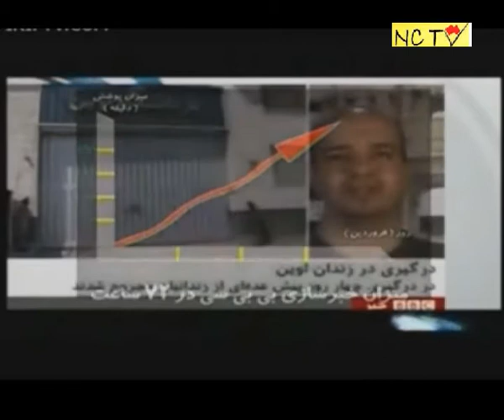"حمله به زندانیان سیاسی،‌ حمله به مردم است": شهلا دانشفر، پخش مستقیم - ۲۳ آپریل ۲۰۱۴